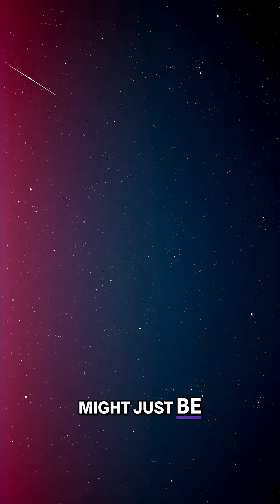Near-Death of Humanity: Did We Almost Destroy Ourselves?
Is humanity too self-destructive to reach the stars? From nuclear close calls to AI dangers and climate change inaction, are we facing a "Great Filter" that wipes out advanced civilizations before they can explore the universe? It was just a matter of time...